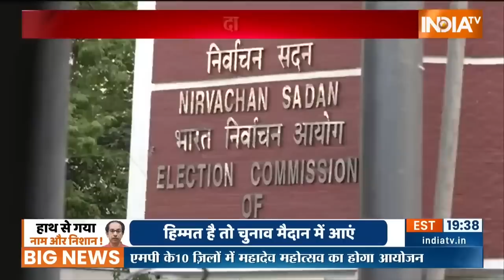BJP से बैर करके बर्बाद हो गए उद्धव ठाकरे! | Shivsena | Eknath Shinde | Uddhav Thackeray |Maharashtra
चुनाव आयोग ने शिवसेना की कमान अब शिंदे गुट को सौंप दी है. आयोग के इस फैसले के बाद शिंदे गुट जश्न मनाने लगा. देखिए